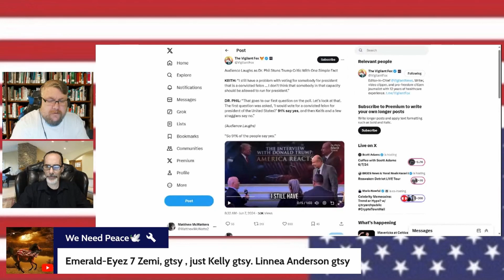Dr. Phil Stuns Trump Critic with Audience Poll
Check out the whole episode.